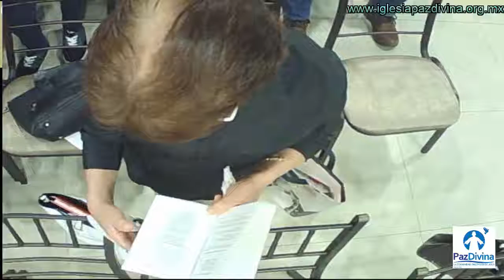Cantos 28 Octubre 2018